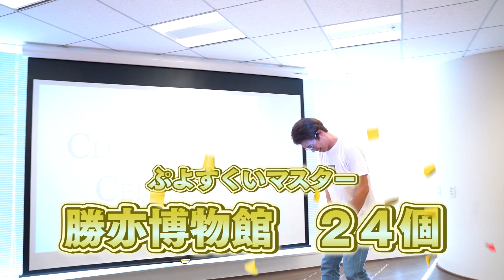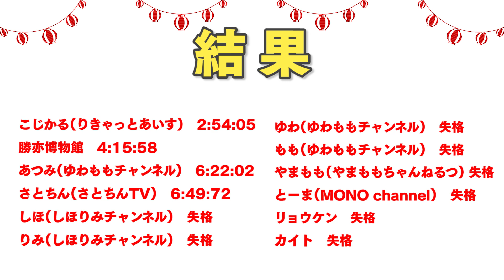UUUM No.1を決める戦い！型抜き＆ぷよぷよボールすくい編【UNNESS CREATOR RECORDS】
くだらない事に本気で挑戦して、その企画のUUUM No.1を決める
「UNNESS CREATOR RECORDS」
ついにその第１回目が開催されました！

第1回のチャレンジ内容はこちら！
・ぷよぷよボールすくい
・タピオカうつし
・射的
・型抜き
・かき氷早削り

▼参加者（順不同・敬称略）
・勝亦博物館
・MONO channel　とーま
・さとちんTV
・しほりみチャンネルShiho & Rimi Channel　しほ
・しほりみチャンネルShiho & Rimi Channel　りみ
・ゆわももチャンネル　ゆわ
・ゆわももチャンネル　ももわ
・ゆわももチャンネル　あつみ
・やまももちゃんねるつ
・リョウケン
・りきゃっとあいす　こじかる

メインMC
・カイト
・まぐにぃ